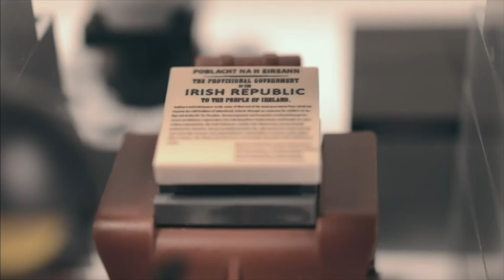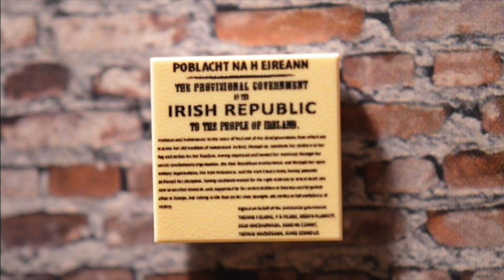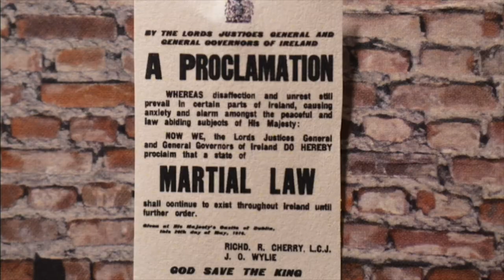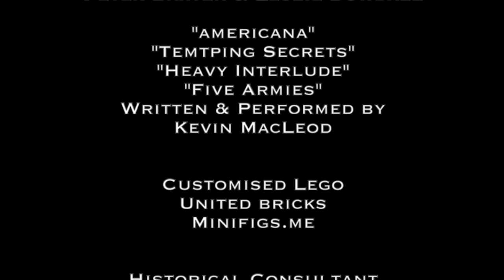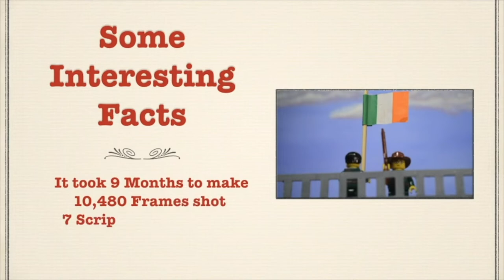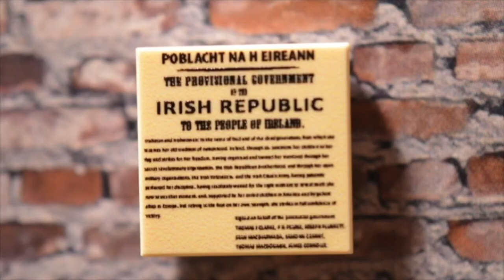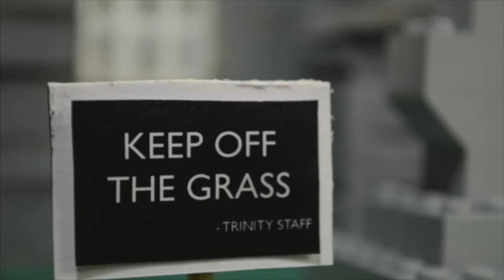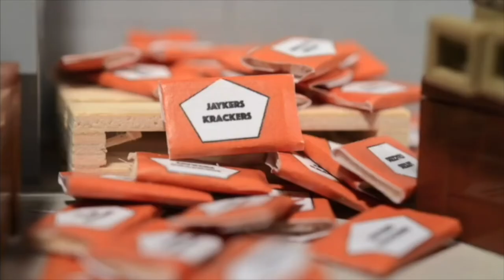Create School presents: Brick Flicks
Some of the videos made by participants in the BrickFlicks workshops for Cruinniú na nÓg June 2020 for Cavan and Monaghan County Council.

This video was made for Cruinniú na nÓg on Saturday June 13th 2020.

Cruinniú na nÓg is a flagship initiative of the Creative Ireland Programme’s Creative Youth plan to enable the creative potential of children and young people.

This project was made possible thanks to Creative Ireland, Cavan County Council, Monaghan County Council, Cavan Monaghan Education and Training Board and Local Arts in Education Partnership. It was facilitated by DabbledooMusic.